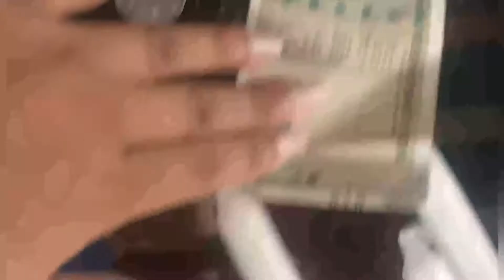Candle challenge with sisters 👯‍♀️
Sorry for my face and some errors 🫣